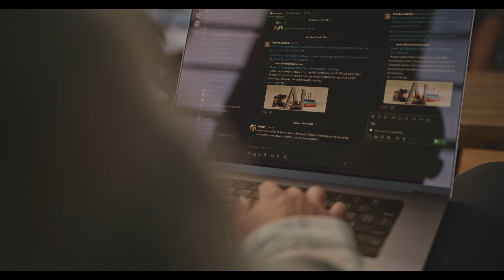Build the Future of AI with Mercor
Mercor connects experts in their field with leading AI labs to test, challenge, and improve frontier AI models. Our AI-powered interview process is fast, transparent, and designed with experts in mind. Whether you’re a software engineer, PhD, consultant, or doctor, you can earn up to $200/hr while working on your own terms. Apply today at work.mercor.com.